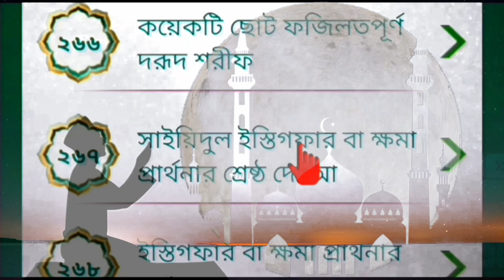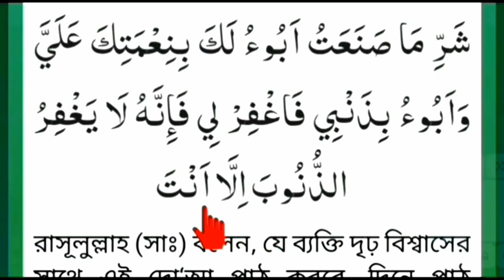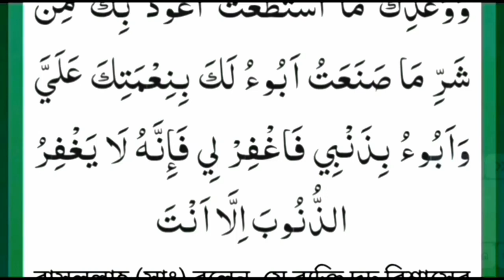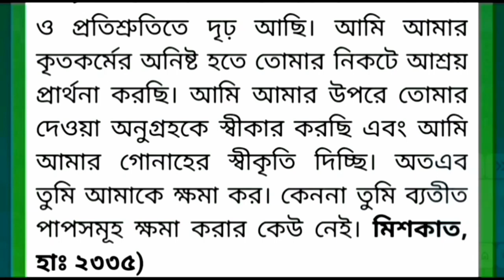তাওবার সর্বশ্রেষ্ঠ দোয়া সাইয়েদুল ইস্তিগফার জীবনের সব গুনাহ মাফ হয় মনের আশা পুর্ন হয়,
Assalamu alaikum, thank you all for following my YouTube channel, if you like my content, please share like comment, if you want to know anything about Quran, please contact, Hafez Qari Faizur Rahman, Mobile